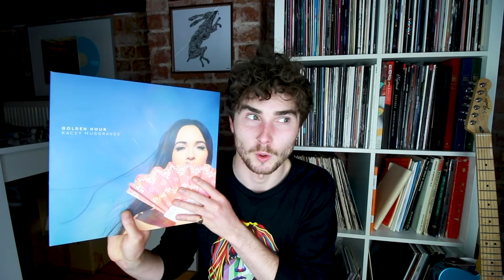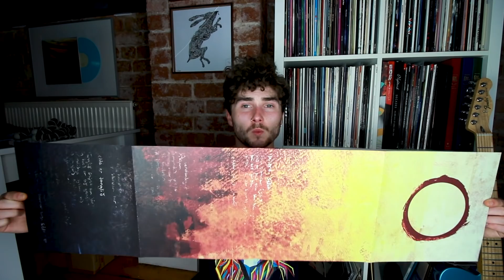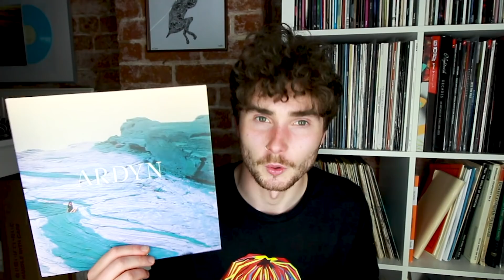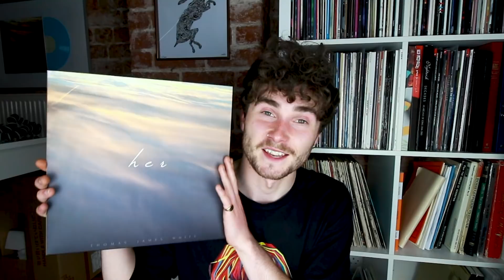Vinyl Haul! [February - March 2019]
Dirty Hit Vinyl Haul ►
Listen to my EP, 'her':